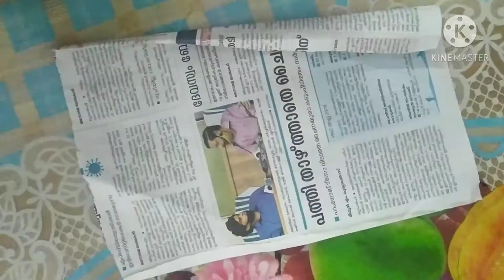കാലി ഐസ്ക്രീം ബോളുകൾ ഒരു സംഭവം തന്നെ.. കളയല്ലേ ട്ടോ..ice cream balls reuse idea.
Hy guys this is my new video.
A simple ice cream ball craft video
Watch it.

ice cream balls craft.
craft ideas
A simple craft video
janfishans world